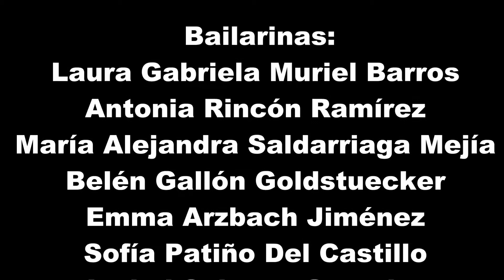Colegio Andino de Bogotá - Gala de Danza 2017 - Parte 4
“A Volar”, Danzas del Mundo. 4a de 16 Partes de la Presentación Final de Danzas del Colegio Andino de Bogotá, el viernes 9 de junio de 2017. Coreografía: Alexandra Monroy. Bailarinas: Laura Gabriela Muriel Barros, Antonia Rincón Ramírez, María Alejandra Saldarriaga Mejía, Belén Gallón Goldstuecker, Emma Arzbach Jiménez, Sofía Patiño Del Castillo e Isabel Schewe Garavito. Grabación y publicación por Julio Alberto Arango Mejía.